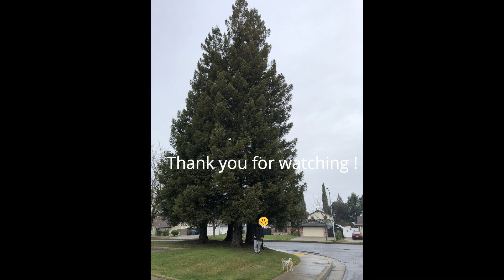Sakura's rain coat / さくらのレインコート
Sakura is wearing new reversible rain coat. Which color is good on her? / リバーシブルの新しいレインコートを着てお散歩。どっちのデザインが似合ってますか？